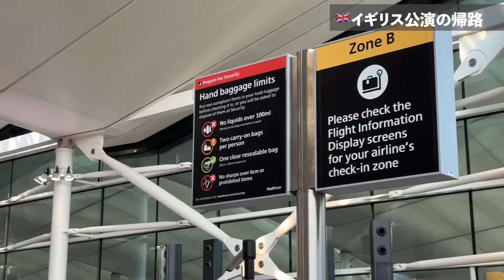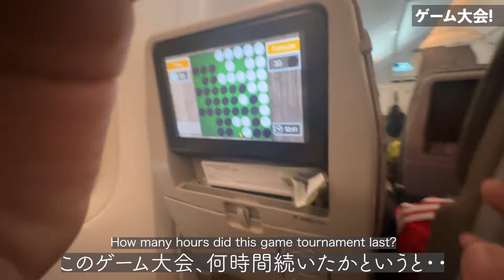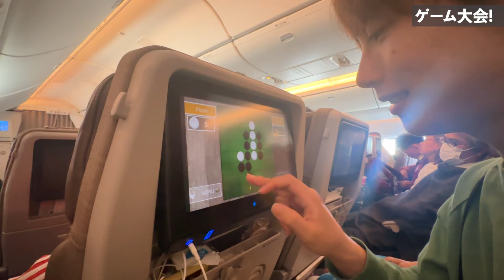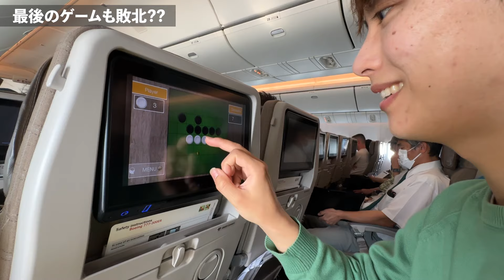【海外】飛行機で隣の席は、まさかの◯◯だった..？！ /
\\あなたへのおすすめ動画はこちら//

=｟Goods｠

=｟Concert｠

イベントやコンサートの申し込みはこちら

イベントスケジュール
◎９月29(日)〔東京都〕
TO KUMADEアフターパーティ
開場 : 12:30 / 開演13:00 / 終演14:30
会場 : 〒101-0047
          内神田3-9-5 鉄鋼新聞ビル4F
◎10月９日(水)〔東京都〕
アレクサンダー•ボルダチョフリサイタル
(ゲスト演奏決定！)
開場 : 17:30 / 開演18:30
会場 : 〒201-0013
          東京都狛江市元和泉1-2-1
◎10月12日(土)〔福島県双葉町〕
大川義秋ふるさと凱旋コンサート
開場 : 12:00 / 開演12:30 (終演13:45 )
交流 : 14:25 / 終了15:30
会場 : 浅野撚糸株式会社双葉事業所
交通 : 当日双葉駅より送迎バスが出ます

◎10月13日(日)〔福島県双葉町〕
双葉町をご案内
大川義秋本人が、希望者を対象に
双葉町中を案内します。

◎10月19日(土)〔滋賀県米原市〕
お箏とハープのファンタジア
会場 : 米原学びあいステーション大ホール

◎10月26日(土)〔埼玉県南部〕
和をテーマしたイベントに出演
開場 : 昼〜夕方までのどこか
会場 : お待ちください
詳細 : お待ちください

◎10月27日(日)〔埼玉県加須市〕
箏とハープお寺コンサート
開演 : 11:30~12:30 / 14:00~16:00
会場 : 龍興寺
          〒347-0125 埼玉県加須市上崎1890
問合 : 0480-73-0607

◎11月９日(土)〔京都府福知山市〕
秋の名曲コンサート
開演 : 13:30 / 開演 14:00
会場 : 福知山サンホテル
          〒620-0882 京都府福知山市堀2080
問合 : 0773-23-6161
◎11月30日(土)〔愛知県知多郡〕
鳥居侑平ソロコンサート
(ゲスト演奏決定！)
開場 : 15:30 / 開演16:00
会場 : ゆめたろうプラザ輝きホール
　　　〒470-2555
          愛知県知多郡武豊町大門田11番地
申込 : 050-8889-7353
◎12月14日(土)〔新宿集合〕
happybirthday 初のバスツアー
開場 : 8:30 / 解散18:00
集合 : 新宿駅